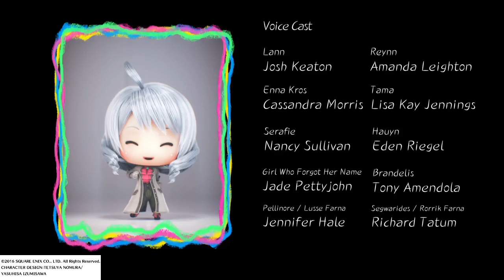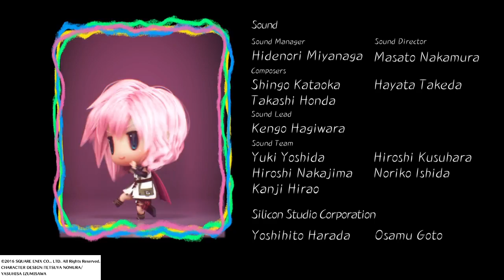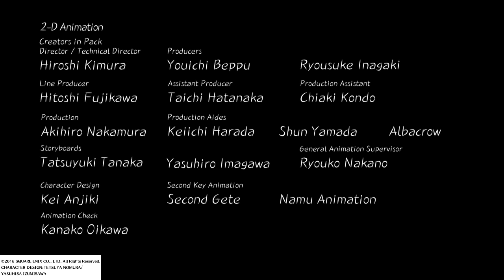WORLD OF FINAL FANTASY True ending pt.3